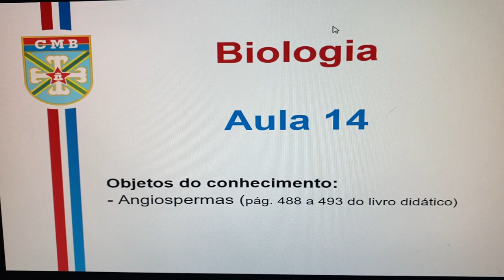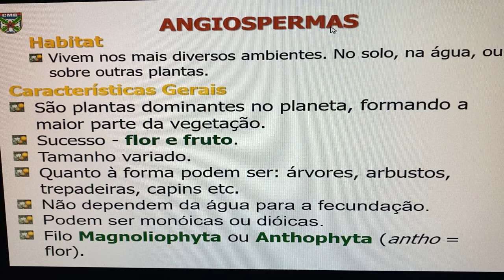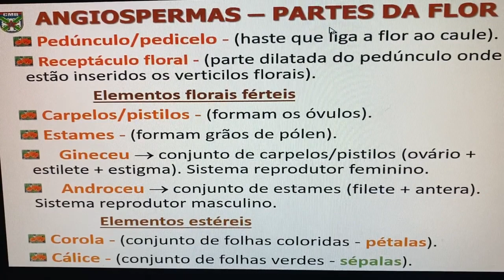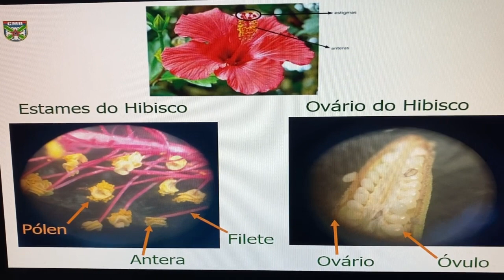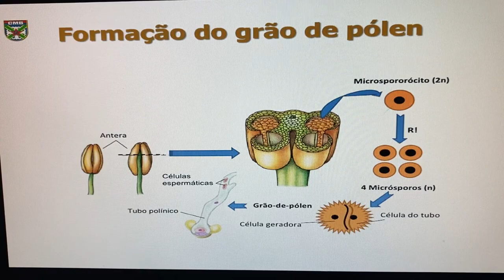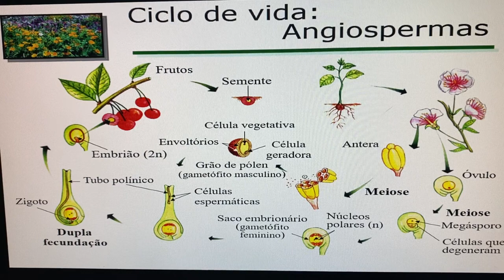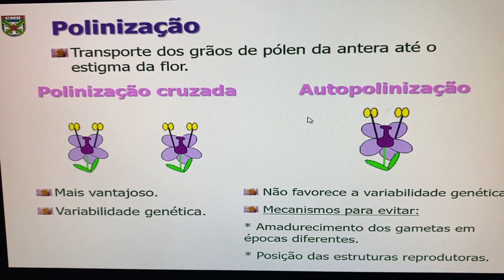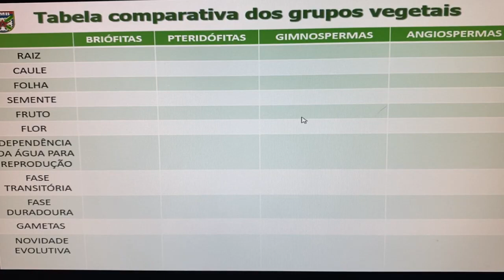Videoaula Bio BC 14: Angiospermas 06/05/21